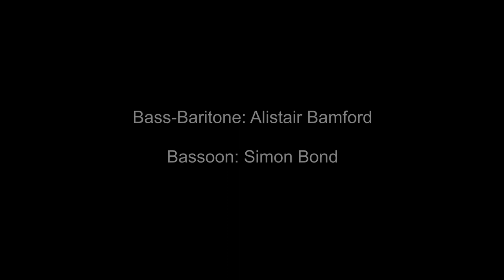Not long to love by John S. Wilson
Performed by

Alistair Bamford (bass-baritone)
and
Simon Bond (bassoon)

Recorded in Christ’s College, Cambridge

The text is by Tennessee Williams.

We have not long to love,
Light does not stay.
The tender things are those we fold away
Coarse fabrics are the ones for common wear
In silence I have watched you comb your hair.
Intimate the silence, dim and warm.
I could, but did not, reach to touch your arm.
I could, but did not, break that which is still.
(Almost the faintest whisper would be shrill.)
So moments pass as though they wished to stay,
A night, a day.
Not long to love.